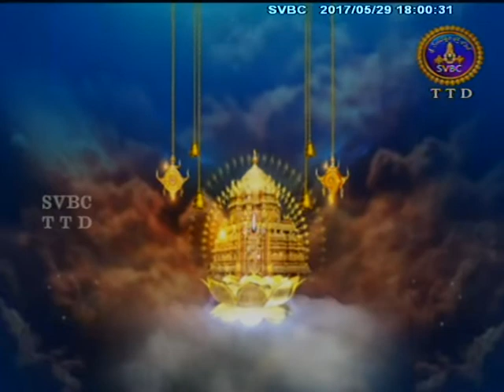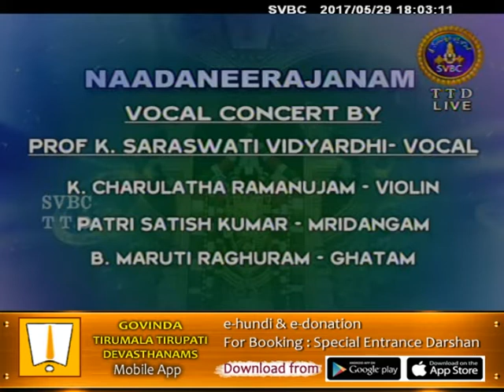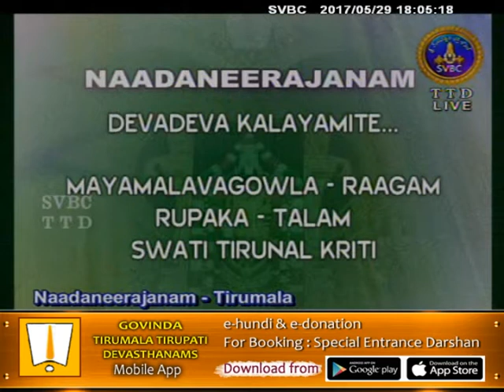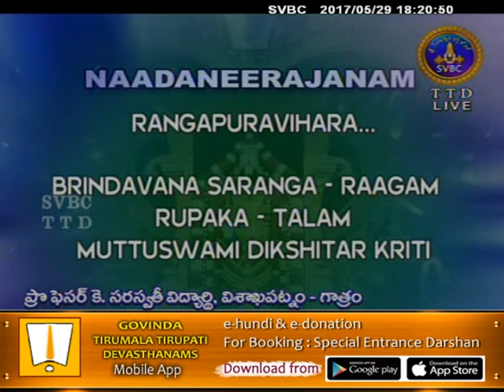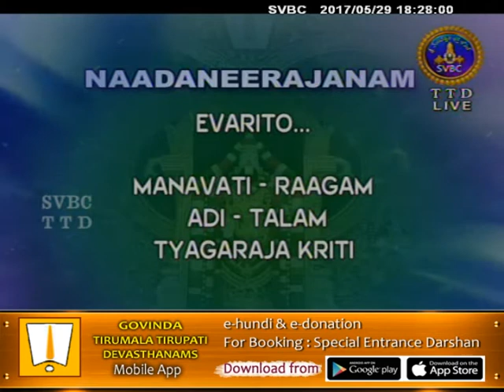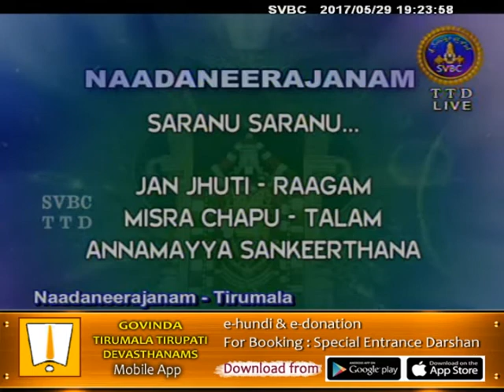Nadaneerajanam | 29-05-17 | SVBC TTD